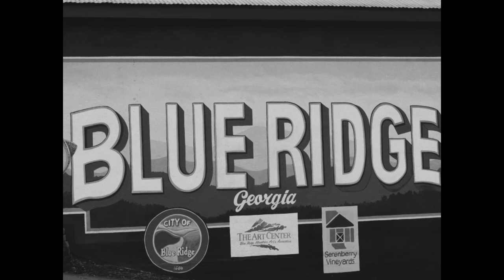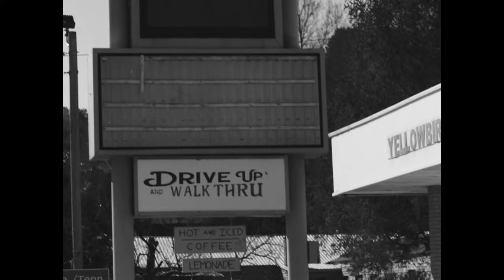Black Magic Pocket 6k Pro | Contax Zeiss 28mm f/2.8 and 50mm f/1.4 | Blue Ridge Mountains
Footage from the Black Magic Design Pocket Cinema Camera 6k Pro. All of the footage in this short video was captured with my vintage Zeiss Contax primes. Specifically the Contax Zeiss 28mm f/2.8 and Contax Zeiss 50mm f/1.4

I decided to try a different style on this one by editing in 4:3 aspect ratio and in black and white. I used Film Convert Nitrate to emulate black and white film.